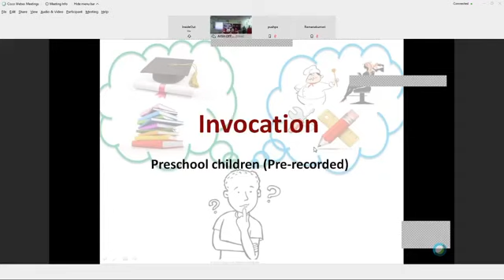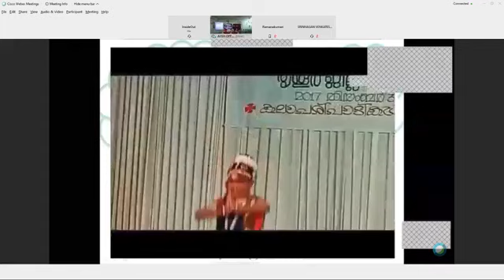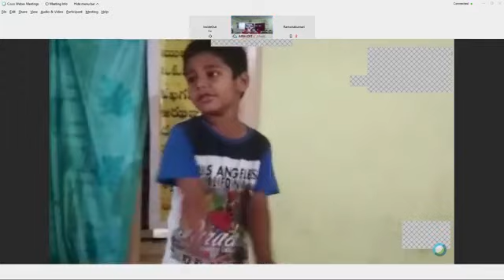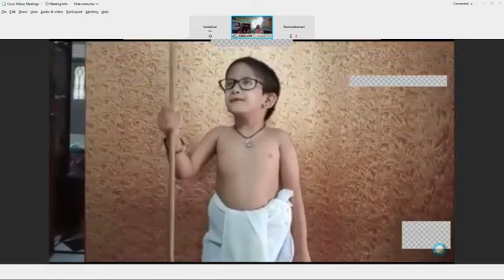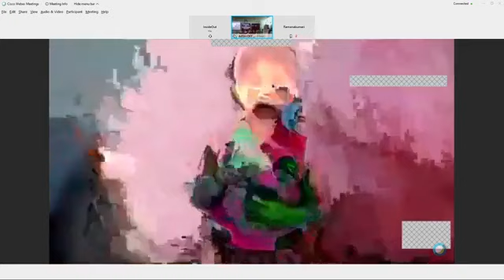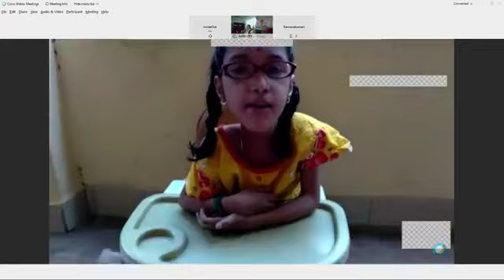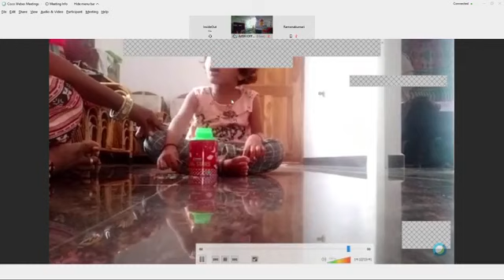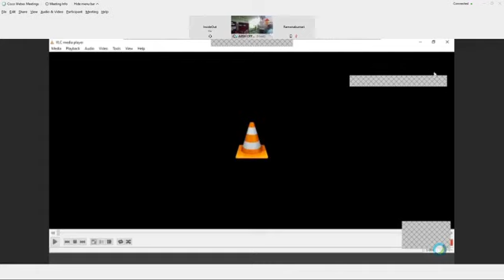Celebration of International Day of Persons with Disabilities